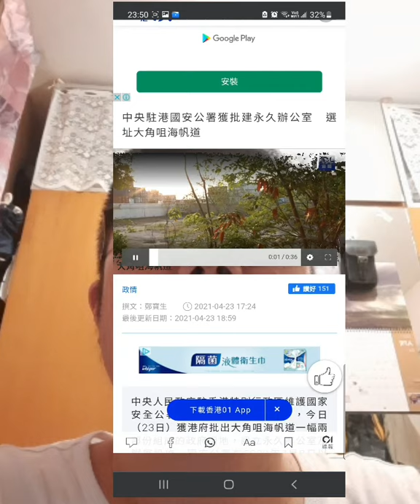What, If It 's National Security Agency on the official able work in Hung Kong ?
I think there is actually a trace of the plan to build the permanent office of the National Security Agency on the official land of Haifan Road in the Tai Kok Tsui area of ​​Hong Kong.  The reason was from 2019 AD to the present.  Because the administration of the local SAR government has already declined.  In addition, many police officers who were involved in maintaining law and order back then have been mixed.  In addition, the prevailing culture of decriminalization and retaliation has threatened many active police officers considering retirement or turning to other government departments.  As a result, the number of police officers in Hong Kong is declining every year.  Moreover, it increased the work pressure of the Hong Kong Police Force and dragged down the pressure of local public security and management, which led to the establishment of the National Security Bureau, which is led by the state.  It may be that Hong Kong is on the verge of being overwhelmed.  Reason The content of the previous Basic Law once stated that the country's garrison was only responsible for defense and military work.  And Hong Kong’s internal affairs will not be involved.  However, if it is really to set up the National Security Bureau locally, it has violated the joint declaration between my country and the United Kingdom that year.  If our country’s laws are really implemented locally, it may be easier to implement the death penalty legislation in the future.  In addition, I also suspect that the work that I participated in the beginning of the year may have something to do with my country, including North Korea.

本人認為在香港的大角咀區域內的海帆道官地上預備興建國安公署的永久辦公室其實是有蹟可尋。原因之前公元二零一九年至現在。由於本地特區政府的施政已經出現滑下的情況。再加上當年曾經參與維持治安的警務人員有很多已經是良莠不齊。再加現今流行起底與報復的文化已經恐嚇了有很多現役警務人員考慮退役或轉頭其他政府部門。 導致現在的香港警務人員的人數按年遞減。 而且加重了香港警隊的工作壓力並且拖累了本地的治安與管理的壓力才衍生了由國家主導在本地開設的國安局。可能是令香港步向萬劫不復之地步。原因過去的基本法的內容曾經列明國家駐軍只負責防衛與軍事工作。而有關香港的內政是不會參與。可是如果真的是要本地成立國安局已經違反了當年的我國與英國之間的聯合聲明。如果真的在本地實行我國的法律，可能在未來有關死刑的立法時會比較容易實施。另外本人也懷疑當年有份參與起底的工作可能與我國有關，其中包括北韓等。